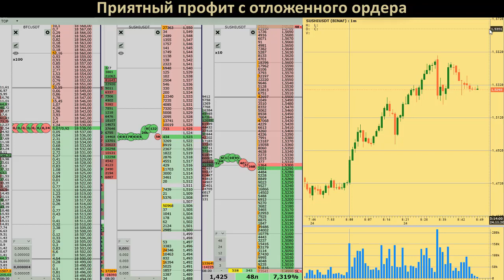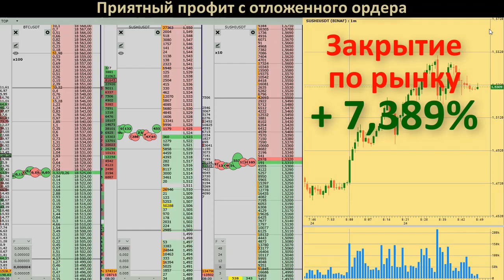Ощутимый профит с отложенного ордера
Суши может не только по 1500 пунктов сносить стопы )))
BTC: 1PrMUwEHYjh7KWHjNHhEsGLr5kmYrbmcsV
ETH: 0xc1b1334501d04d0057a2968bd0253df66292df20